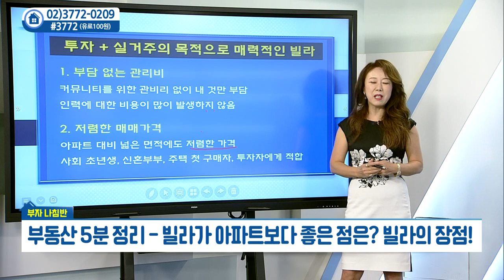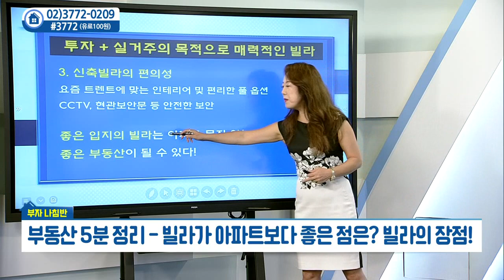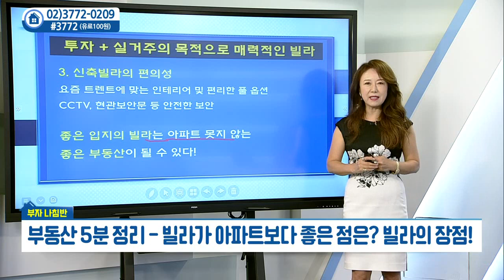빌라가 아파트보다 좋은 점은? 빌라의 장점_김채영의 부자 나침반 (20210818)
# 빌라가 아파트보다 좋은 점은? 빌라의 장점